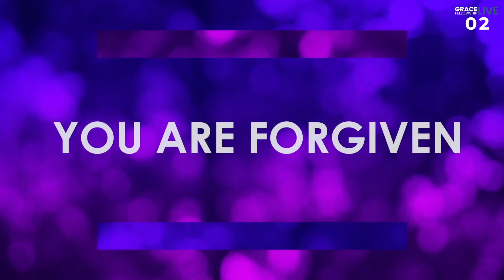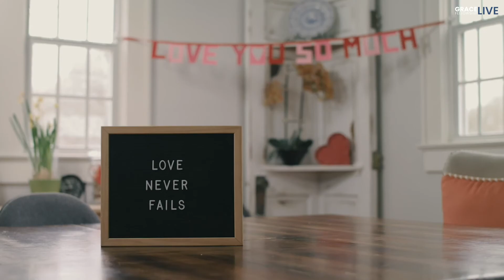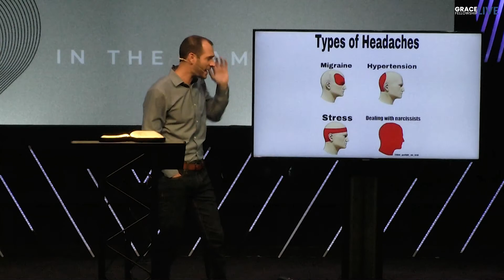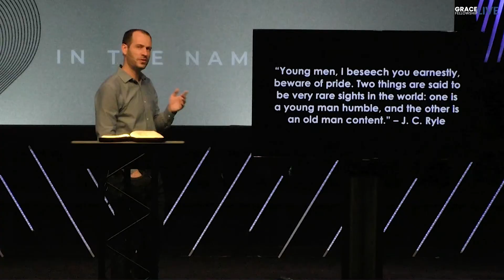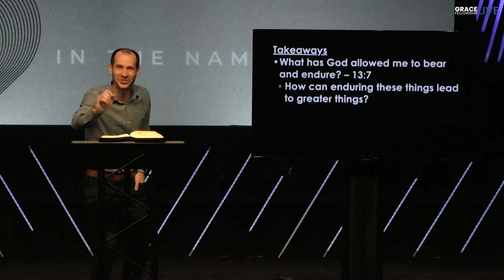Welcome to our 10am service. In The Name Of Love: Love Is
Title: Love Is; Main Idea: Love endures all things.; Speaker: Pastor Jeff Robinson; Scripture: 1 Corinthians 13:4-7
If you'd like to engage with our Grace Online Community, we invite you to join us on our Online Campus